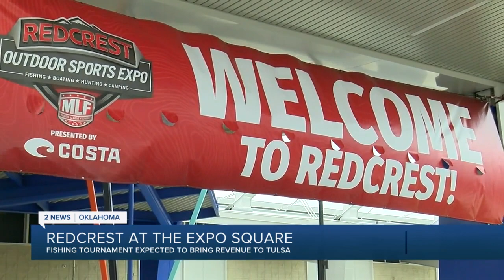Redcrest at the Expo Square